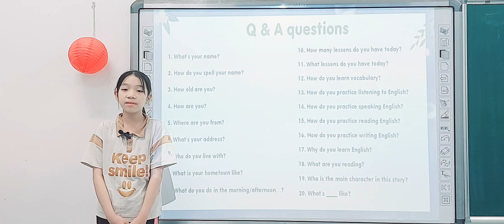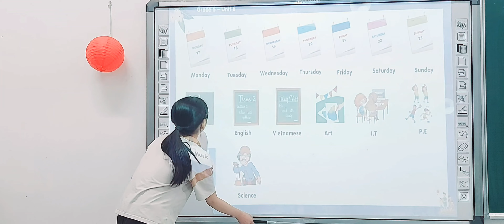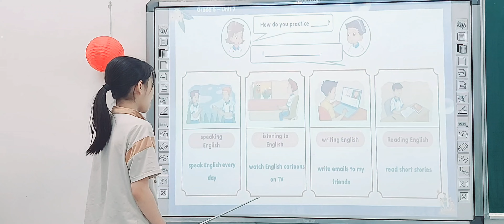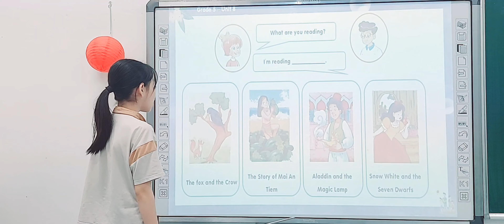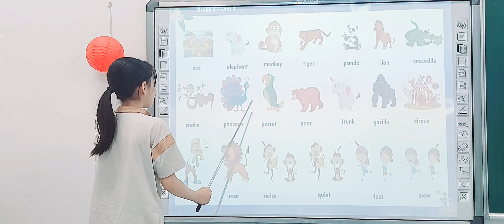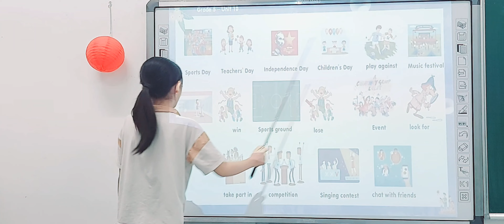Yến - E5 Kids 3 - Final Term 1